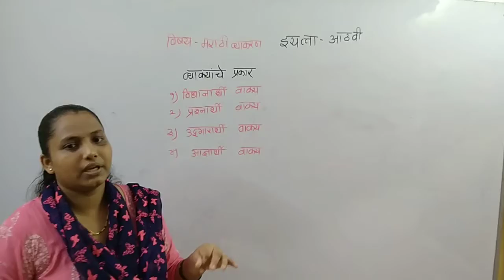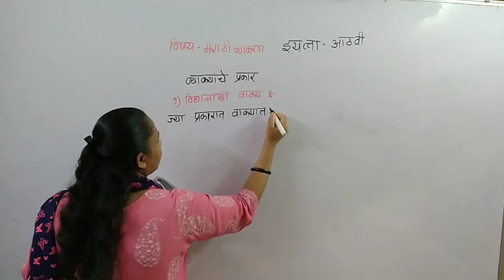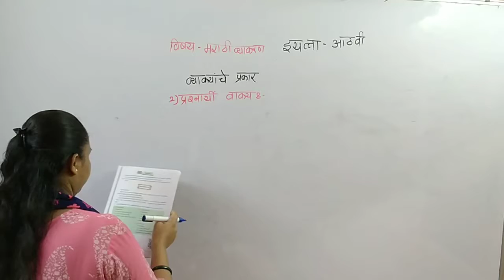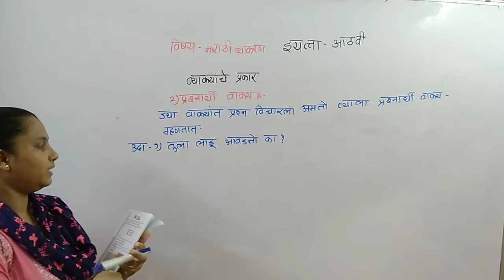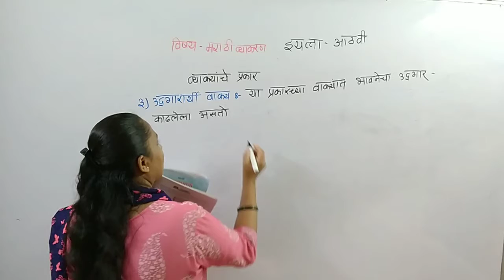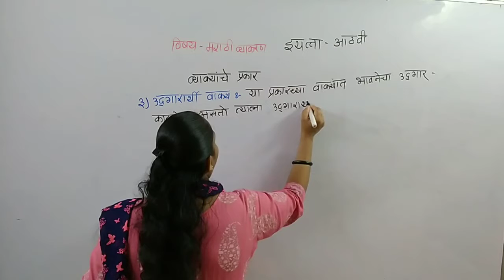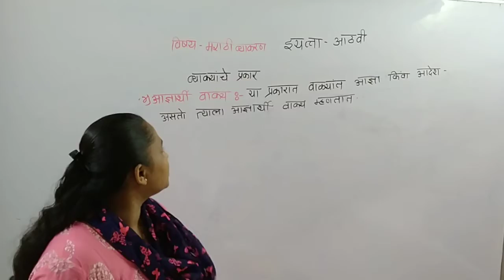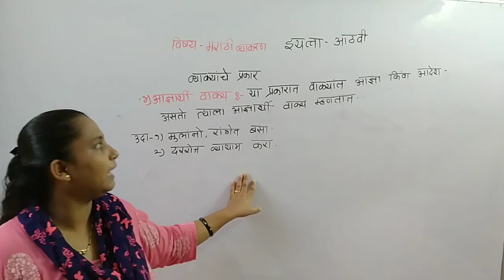8th Eng Med, Marathi Grammar, VIDYASHREE CLASSES